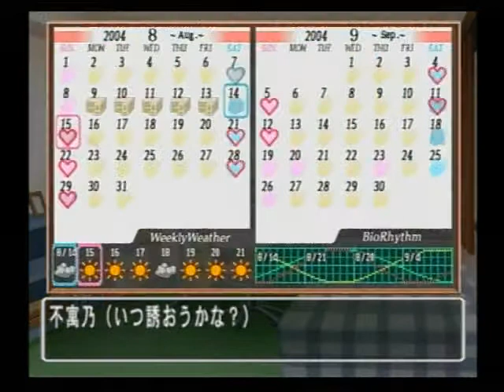ときめきメモリアル3 ～約束のあの場所で～ 050